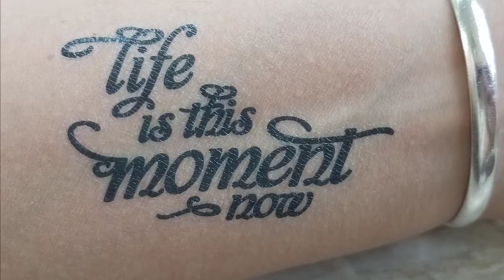How to GET WHAT YOU WANT! 🏆Weight Loss Coaching Basics - Week 5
Join me as we uncover HOW you GET WHAT YOU WANT! 🏁🏆

Welcome to the YouTube Channel of Dr. Andrea Christian Parks - A forum to share information on health and holistic living from the perspective of an expert physician coach ✅

➡️ Dr. Christian Parks is a board-certified obstetrician-gynecologist and lifestyle medicine physician, as well as a certified integrative nutrition health coach.

She has been caring for women in clinical practice for more than a decade with an emphasis on natural and holistic living ✨

Dr. Christian Parks is the creator of A Journey To Wholeness, a blog where she shares her personal growth and holistic living lessons.

In addition to her writing, she practices yoga and meditation and is the creator of several classes on spiritual meditation.
➡️ She has also written and taught a comprehensive Christian-based sexual education curriculum for parents and children named "Wonderfully Made".